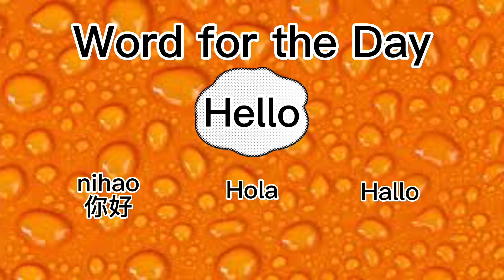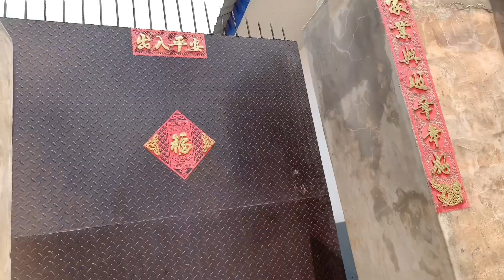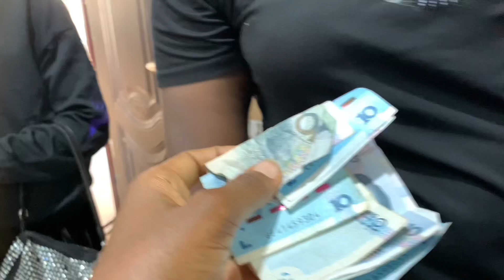Shopping With Chinese Currency in Nigeria😱😬